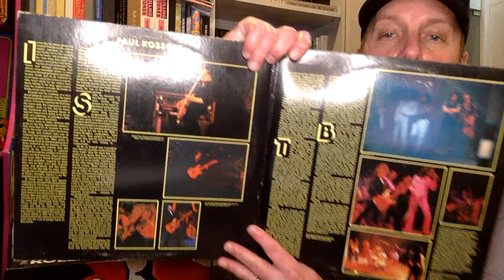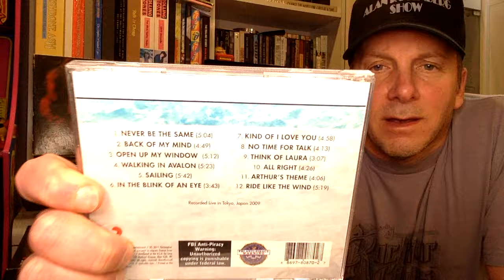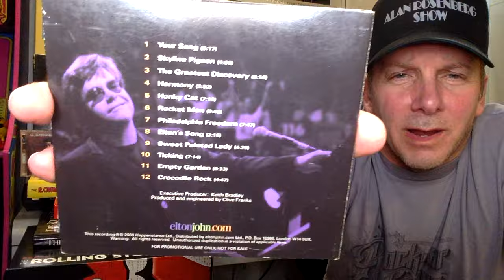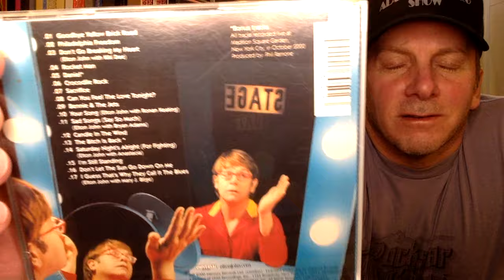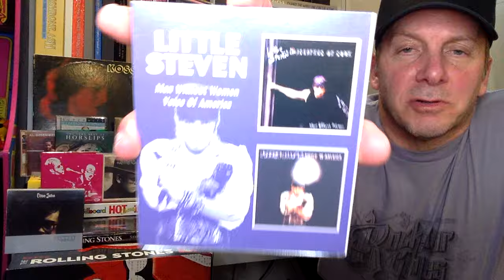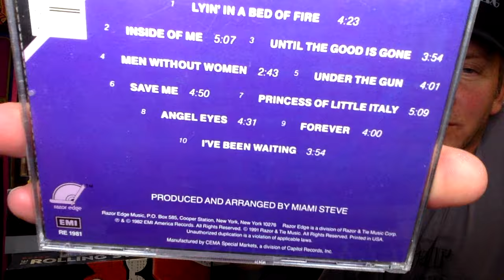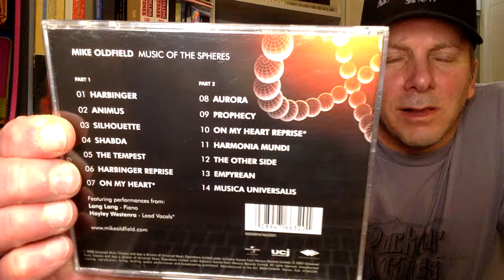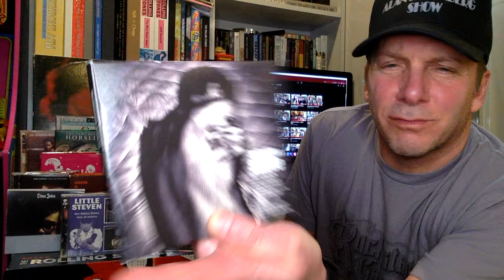Haul - From Backlog To Catalog - Ep. 2 Feb '24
Episode 2 showing the albums that graduate from my backlog into my database and my official collection.  There are 22 albums in February of 2024 going onto my shelves.